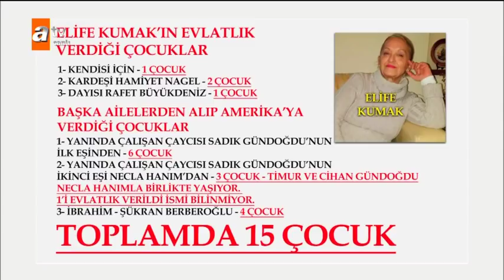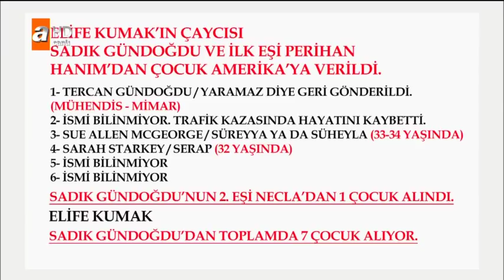Esra Erol'da 2 Ocak 2018 Salı - Tek Parça